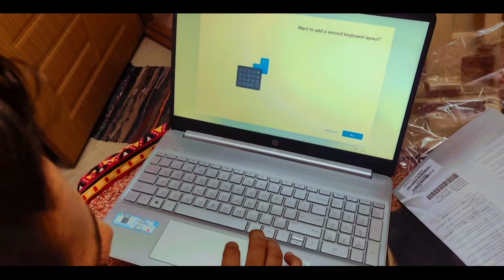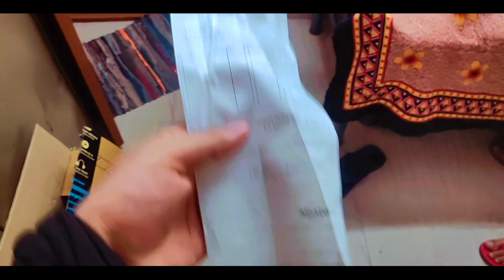New Laptop 😱 | price ?💸💸 2022| Qspider jp nagar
adress google map:- Reliance Digital
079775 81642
Hello everyone we give you all the details about laptop and computer  Banglore BTM layout ..
full details about price .

1companey details
2Ram/Rom
#3 location on google map
 I am sure this video you guys help you lots 😊